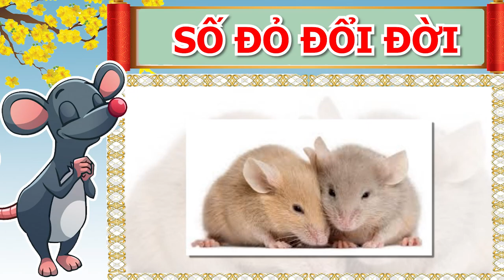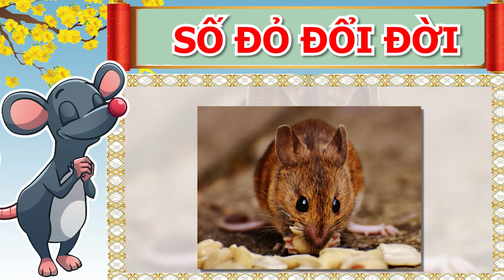Thần Tài Báo Mộng 3 Con Giáp Mua Ngay Két Sắt, TRÚNG SỐ ĐỘC ĐẮC Cuối Tháng 6 D.Lịch Đổi Đời Giàu To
01. Linh phù giải hạn
02. Hồ lô hóa giải Ngũ Hoàng
03. Mai Hoa Phú Quý
04. Gương bát quái tinh cầu
05. Kim bài thái tuế 2023
06. Vòng tam hợp Dần Ngọ Tuất
07. Vòng tam hợp Thân Tý Thìn
08. Vòng tam hợp Hợi Mão Mùi
09. Vòng Tam Hợp Tỵ Dậu Sửu
10. Bát bảo tâm kinh
11. Minh Quang pháp bảo cầu
12. Minh Quang pháp bảo lục giác
13. Tỳ Hưu Lộc Tài (Đồng)
14. Tỳ Hưu Khai Vận ( Bạch Ngọc)
15. Bách Niên Tụ Tài ( tụ tài lộc)
16. Song long ngọc ấn ( ấn thăng quan)
17. Kim bài ngũ Lộ Thần Tài
18. Hồ lô bình an ( treo xe)
19. Móc khóa văn xương
20. Ống bút văn xương gỗ đào
21. Bút văn xương gỗ đào
22. Bút văn xương gỗ đào nhỏ
23. Hoa mai kim tiền ( mạ vàng )
24. Các vật phẩm phong thủy khác Thần Tài Báo Mộng 3 Con Giáp Mua Ngay Két Sắt, TRÚNG SỐ ĐỘC ĐẮC Cuối Tháng 6 D.Lịch Đổi Đời Giàu To.
Quý vị thân mến, sau khi vận may có sự thay đổi, cuộc sống của mỗi người cũng sẽ vì thế mà chuyển biến theo chiều hướng tích cực, nếu biết nắm bắt cơ hội rất dễ thành công, vươn tới đỉnh cao của sự vinh hoa, phú quý, được nhiều người mến mộ. Tử vi học năm 2021 dự báo cuối tháng 6 dương lịch sắp tới, có 3 con giáp sẽ gặp sự thay đổi về vận may theo hướng tốt, thậm chí còn có thể trúng lớn, được thần tài để ý và ban phát tài lộc vô cùng dồi dào. Vậy đó là những con giáp may mắn nào? Có những vận may nào sẽ đến với 3 con giáp? Kênh Phong Thủy Gia Cát xin mời quý vị và các bạn sẽ cùng tìm hiểu trong chương trình ngày hôm nay.